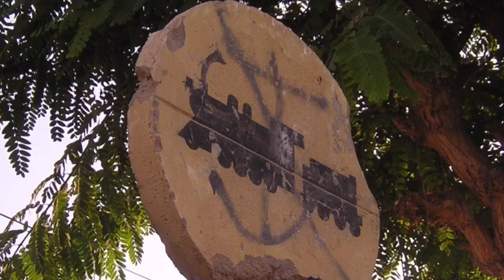Mejía Original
Video foto musical de MEJÍA - AQP. RNdR020